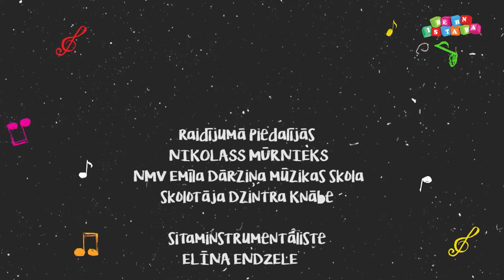MŪZIĶENE | Timpāni | 1. sezona 24. sērija